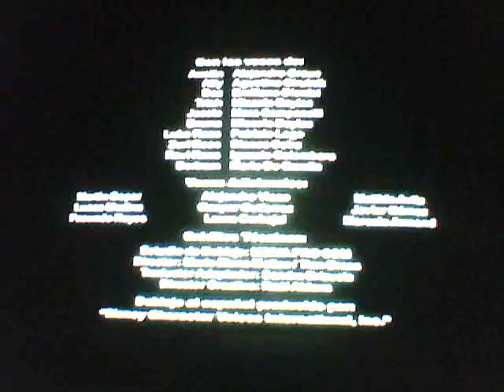Una Parte Del CrossOver De Austin,Jessie,Ally Asombroso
HOLA AMIGOS EL PASADO LUNES 13 DE MAYO SE FESTEJO EL CUMPLEAÑOS DE DEBBY RYAN CUMPLO 20 AÑOS Y EL AÑO PASADO EN LAS GRABACIONES DEL CROSSOVER FUE GRABACIONES DE LOS ESTUDIOS DE DISNEY EL PASADO SEPTIEMBRE Y OCTUBRE DEL 2012

Y ESTRENO EL CROSSOVER DE AUSTIN & JESSIE & ALLY EL 7 DE DICIEMBRE DEL 2012

Y EN LATINOAMERICA EL 29,30 O 31 DE DICIEMBRE EN VERSION ESPAÑOL LATINO

Y MI PARTE FAVORITA QUE JESSIE (DEBBY RYAN Y AUSTIN MOON (ROSS LYNCH)
CANTARON FACE TO FACE

GRACIAS A DEBBY RYAN,ROSS LYNCH,LAURA MARANO,